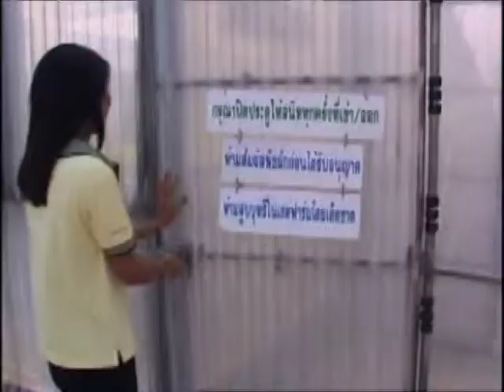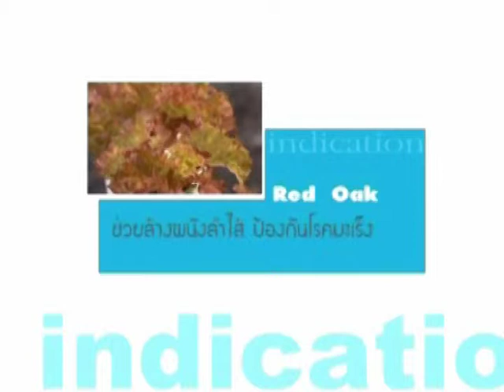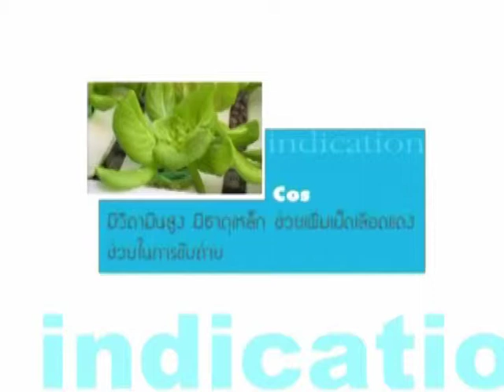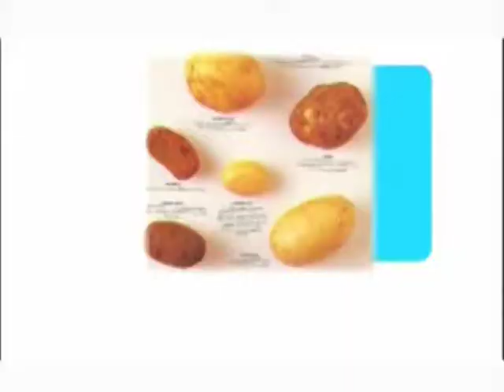กู๊ดไรฟ์ทีวี 3_2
กู๊ดไรฟ์ทีวี รายการครัวสุขภาพ ตอนเคล็ด(ไม่)ลับ...กับการดูแลโรคหัวใจ  ช่วงหาของเข้าครัว